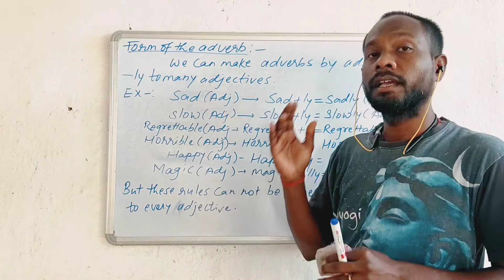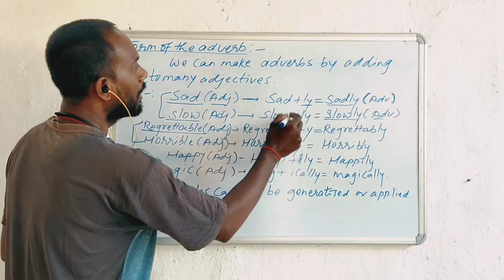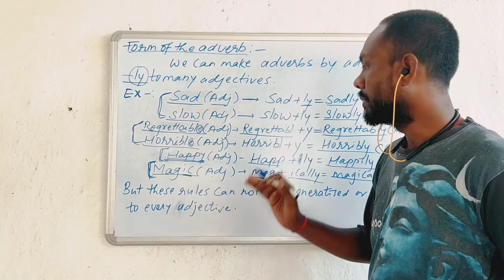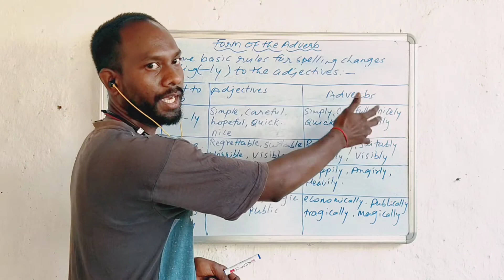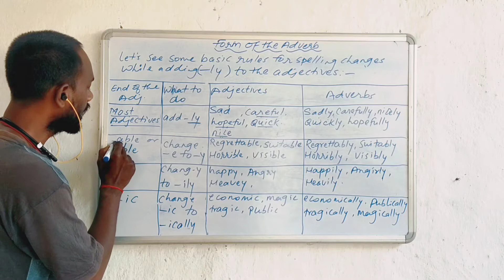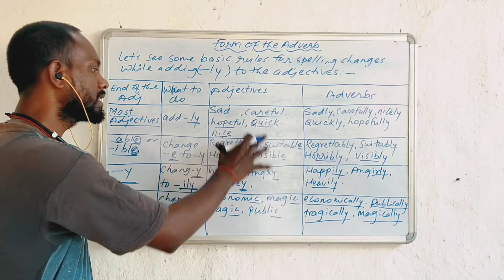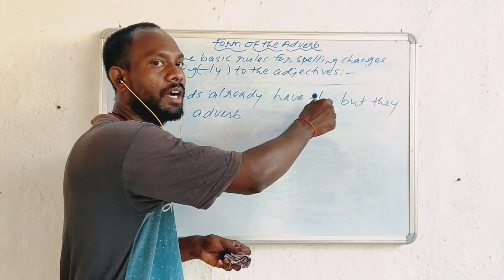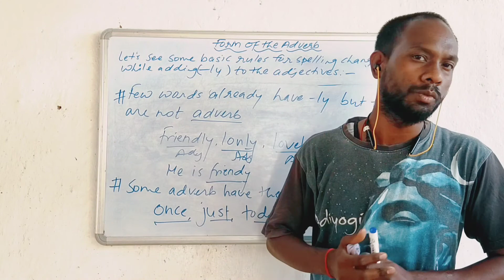Adverbs in english grammar Part-5 /Rules to make adverbs from ad jectives/ English grammar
Namaskaram,

This video is the last bonus part for the videos made for adverb. In this video we have discussed the basic rules by which we can make many adjective to the adverbs though these rules are not universal but helps alot for changing many word to adverbs.

Do comment and share my videos guys